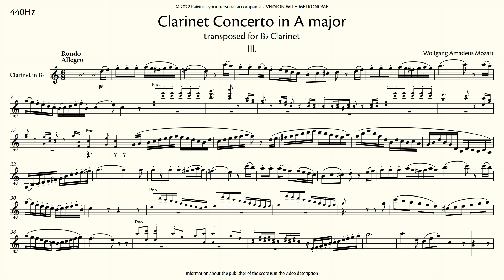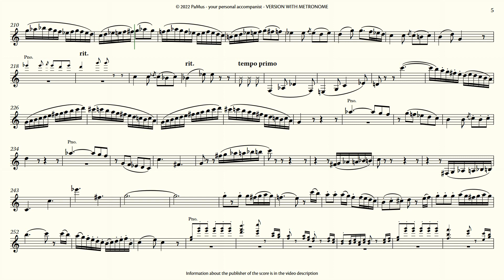W. A. Mozart - Clarinet Concerto in A major transposed in Bb 3rd mvt Piano accompaniment 440Hz